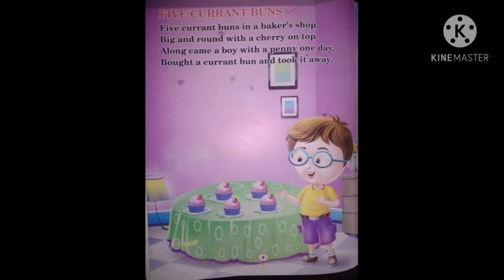Hkg poem 29 October